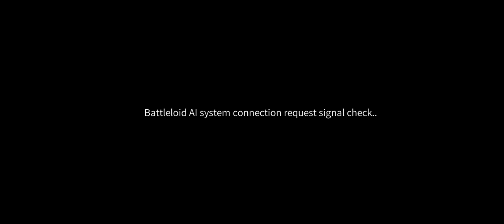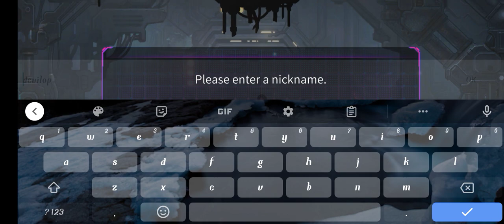Undestroyed first look gameplay-no commentry